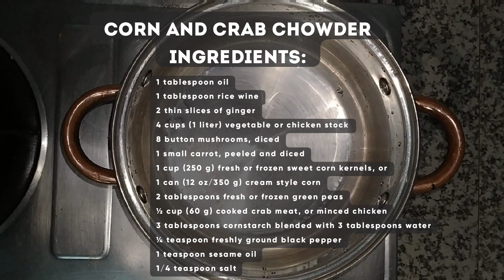Corn and Crab Chowder | Soup | Specialty Cuisine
School Project | Chinese Cuisines